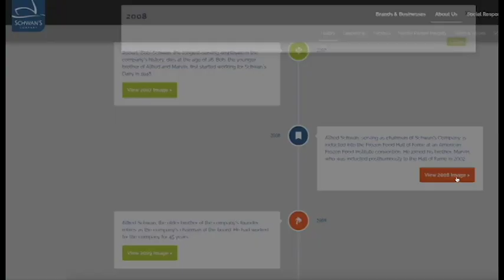Investigación de periódico la Voz de Guanacaste sobre inversionistas del Golfo de Papagayo